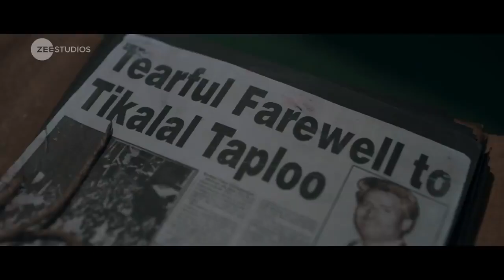the Kashmir files official trailer